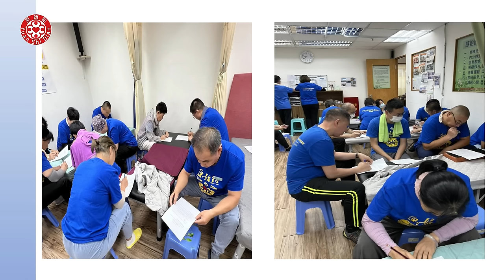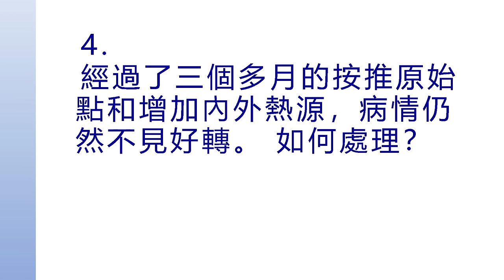2024/9/1 張醫師線上課程 主題 : 理論考題解說